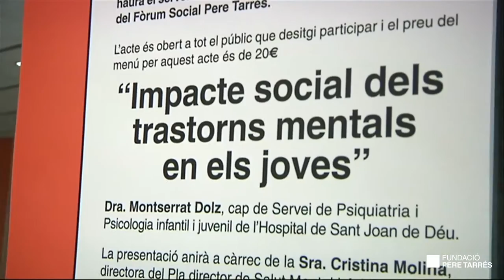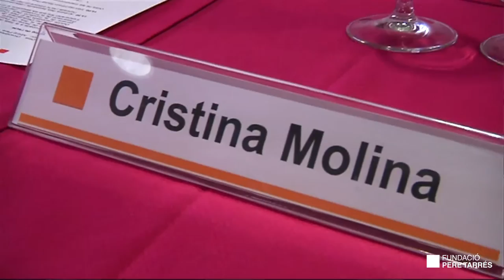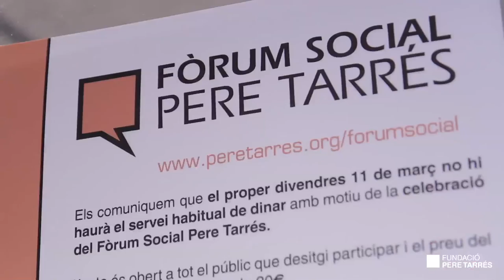Fòrum Social Pere Tarrés amb Montserrat Dolz (complet)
Montserrat Dolz, cap de Servei de Psiquiatria i Psicologia infantil i juvenil de l’Hospital de Sant Joan de Déu de Barcelona, va participar en el Fòrum Social Pere Tarrés amb una conferència sobre l'"Impacte social dels trastorns mentals en els joves".
en la seva intervenció, la Dra. Dolz, va explicar que la majoria dels trastorns mentals s'inicien en l'adolescència i va remarcar la necessitat de polítiques integrades que contemplin tant l’aproximació clínica com l’entorn social.